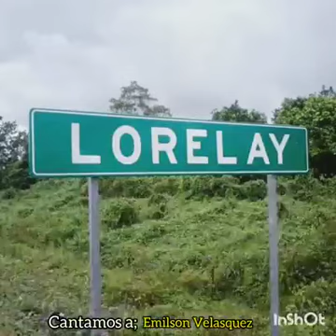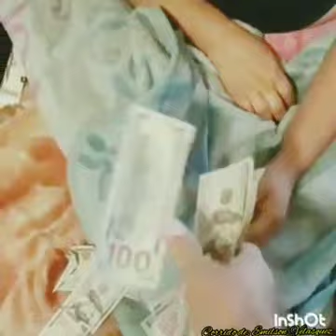Corrido a Emilson Velasquez, ESTEBAN RODRIGUEZ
Corridos Coloneños (Sonaguera)